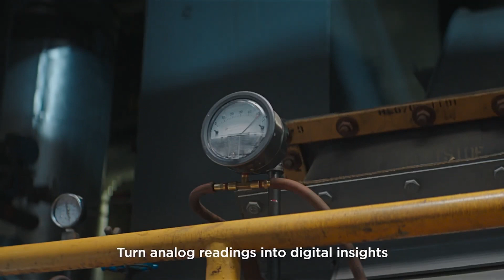Top 5 Robots of Boston Dynamics!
In this video we will be looking at my top 5 favorite Boston Dynamics legged machines. The company back by Hyundai create some exceptional Robots and is very inspiring and hopeful for our future.